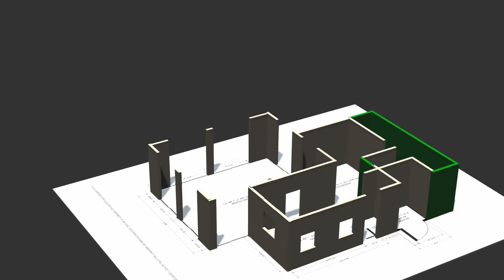Mom and Dad New House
first pass on addition 11-1-15